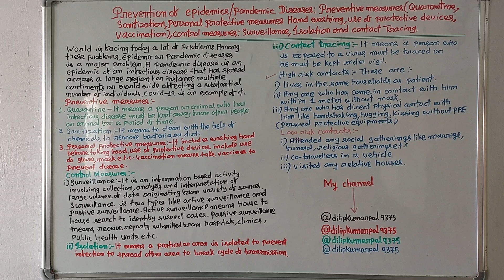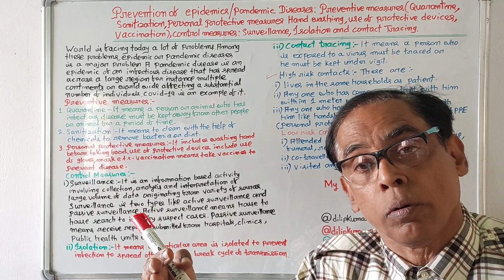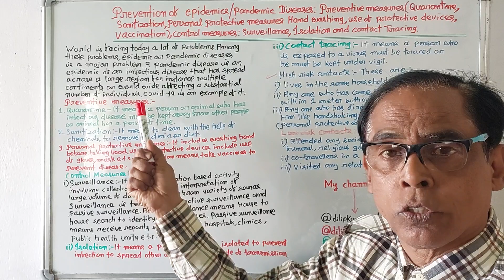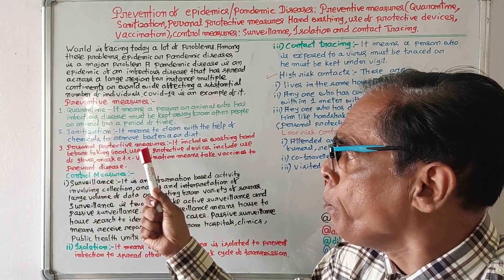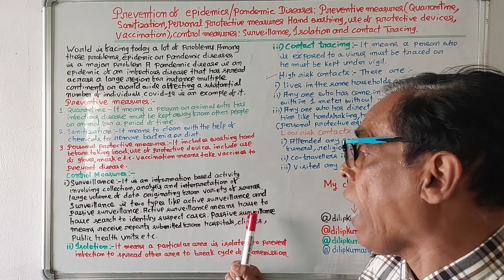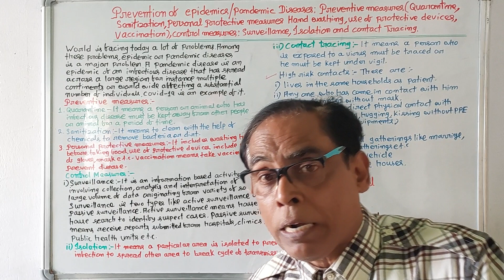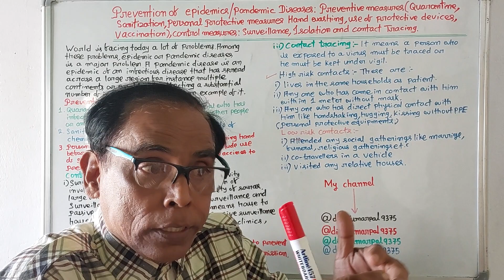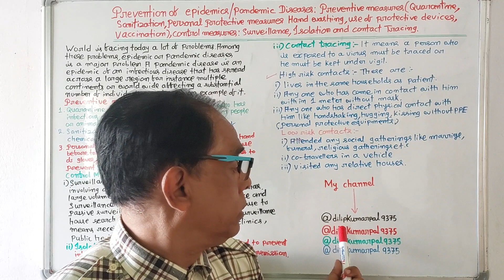394)Prevention of Epidemics(E.V.S)(Odia Video)1st Sem.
environmentstudies environment Preventionod epidemics